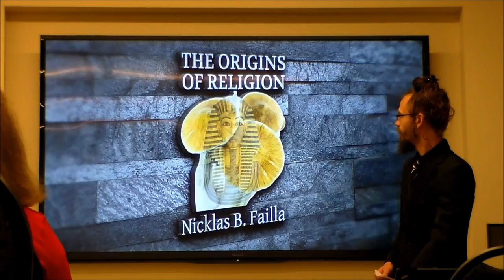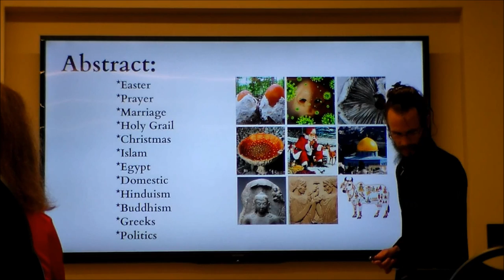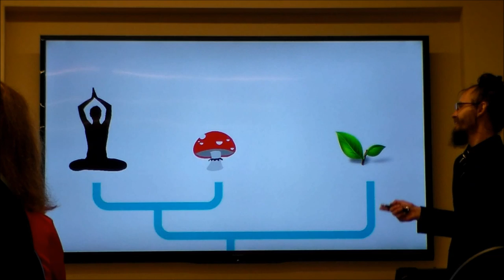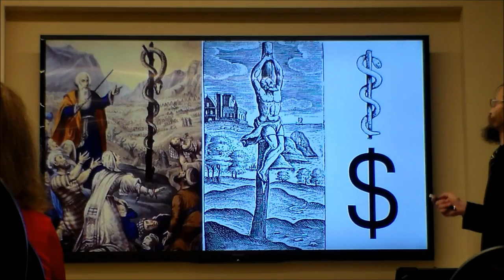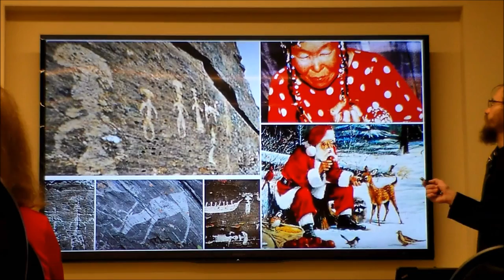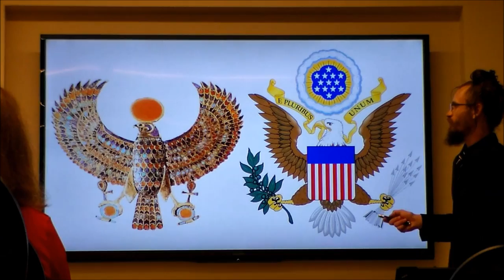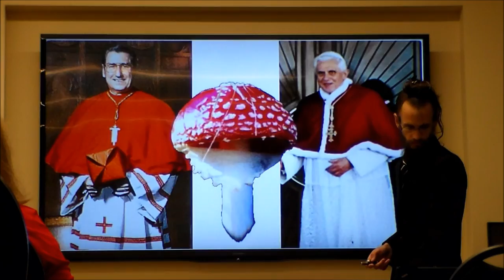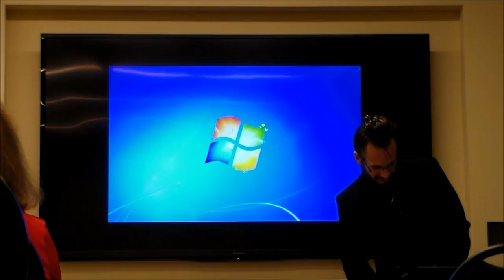Sacred Mushrooms as the Origins of Religion Presentation by Nicklas Failla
Nicklas Failla Presents excerpts from his Origins of Religion as Sacred Mushrooms Dissertation

Lory Student Center April 23, 2015